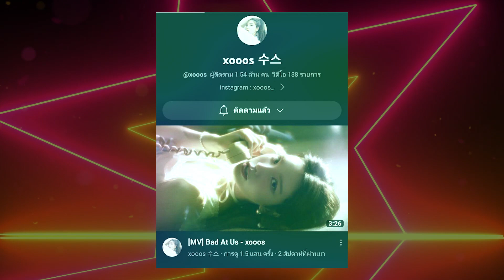“พัคซอจุน”เผชิญหน้าสื่อ ไม่ปฏิเสธข่าวลือปมเดทกับ “xooos” ยูทูบเบอร์สาวคนสวย | TOP DARA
กลายเป็นข่าวฮือฮาในวงการบันเทิงเกาหลีเลยทีเดียว เมื่อมีรายงานข่าวว่า “พัคซอจุน” พระเอกชื่อดังจากซีรีส์ What's Wrong With Secretary Kim หรือ บอสหนุ่มจาก เลขาคิม ซุ่มเดตอยู่กับ xooos (คิมซูยอน) นักร้องและยูทูบเบอร์สาวคนดัง